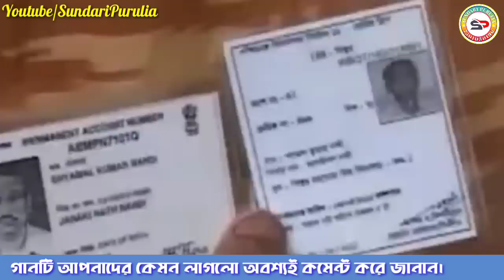ও 'দিদি' বল বল, ও 'দাদা' বল বল✴️ Jhumur Gaan✴️Shasti Charan Bauri Jhumur✴️সমসাময়িক একটা ঝুমুর গান ✴️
Purulia Jhumur Song.

Kotha- Rakhahari Mahato
(কথা- রাখহরি মাহাতো)

Shilpi- Shasti Charan Bauri
(ষষ্টি চরণ বাউরি)

Gaan- O Didi Bol Bol, O Dada Bol Bol

Dhol- Birinchi Sahis and Chitta Sahis
(ঢোল মাদল- বিরিঞ্চি সহিস)

Merakos- Surendra Hansda
(মেরাকস- সুরেন্দ্র হাঁসদা)

Camera- Dipak Kumar Mahato
(ক্যামেরা- দীপক কুমার মাহাতো)

বিশেষ সহযোগিতায়- ভৈরব চন্দ্র সহিস

Published at Youtube/SundariPurulia